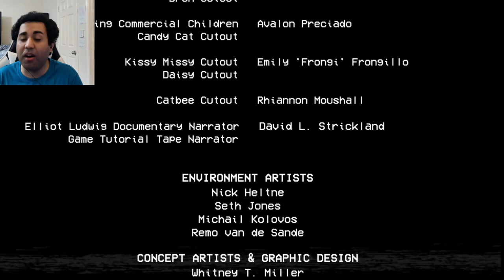You're Not My Mom | Poppy Playtime: Chapter 2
This mom is creeping me out...

0:00 Intro
0:38 Colors Minigame
4:18 Wack A Mole
6:50 Jacksepticeye?
7:36 Running Forward
13:58 Mommy Hates Me
19:27 The End?